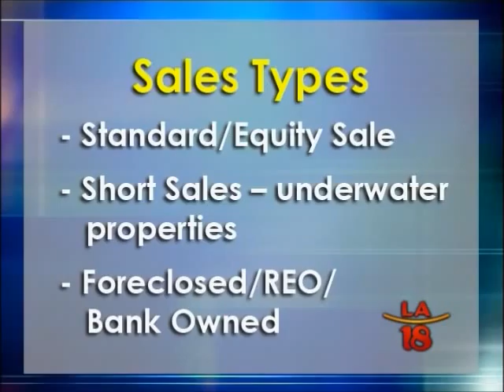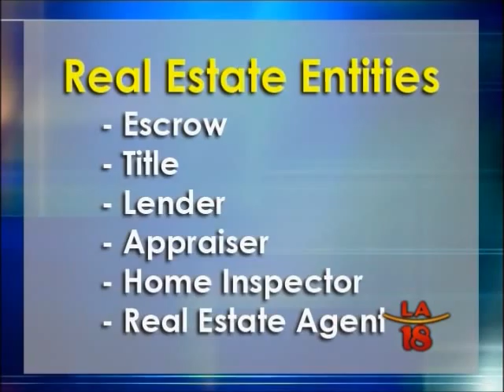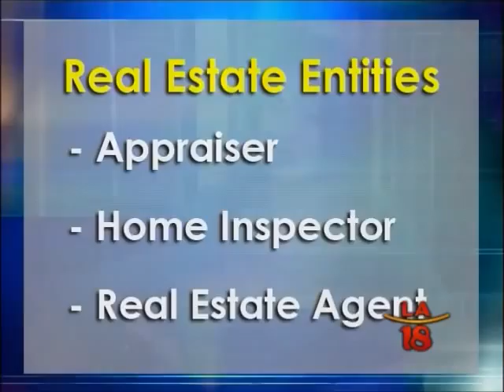Mia McLeod in "The Real Estate Buzz" on KabayanLA 18 aired 02/13/2013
Mia McLeod of McLeod & Associates in "The Real Estate Buzz" on Kababayan LA18 aired 2/13/2013. McLeod & Associates is a Real Estate and Mortgage company.
Mia McLeod answers the following questions:
Home buying process?
Understanding what is important for the client when searching for their home?
Who pays for the costs of a real estate transaction?
Types of Real Estate Sales?
Real Estate House Hunting Process?
Who are the parties in a real estate transaction?
Market Trends?